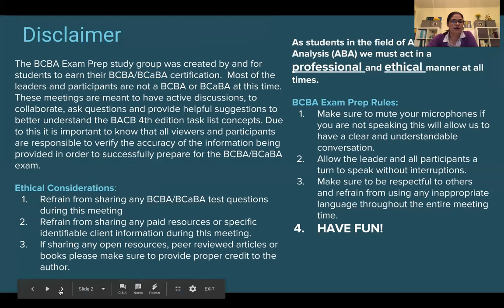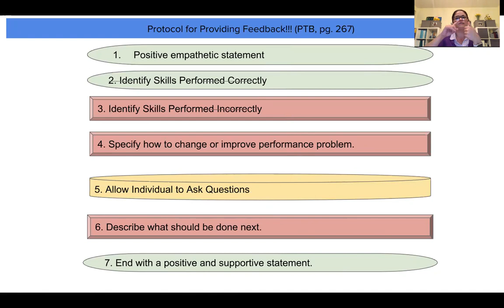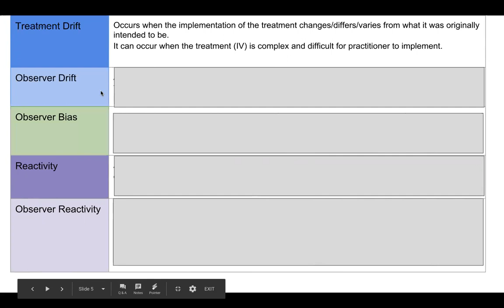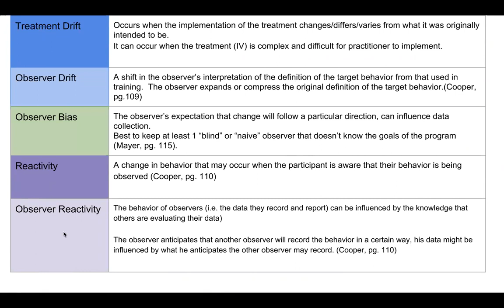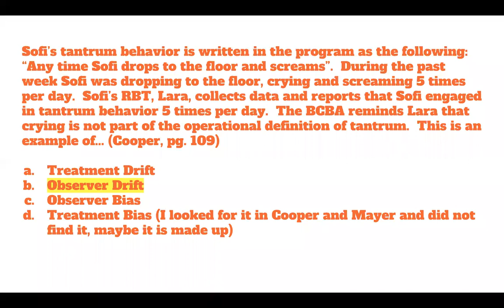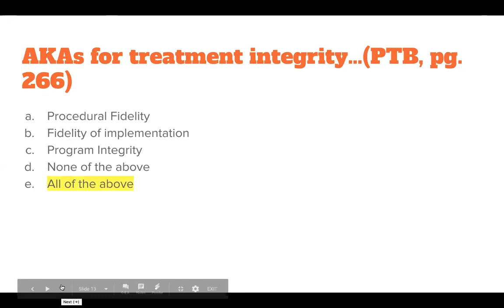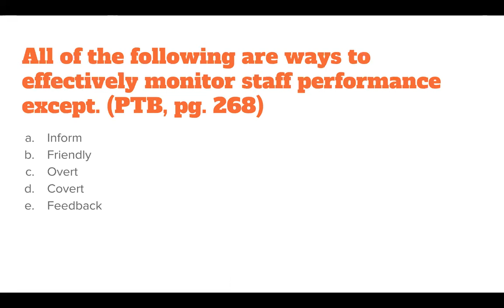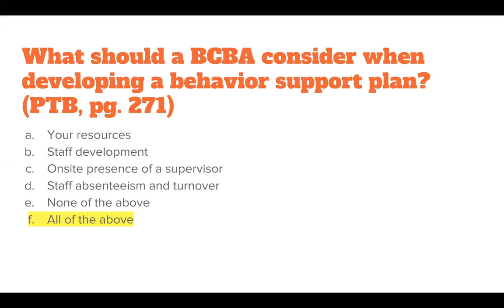Task list K (by Yenisbel )part 1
A zoom presentation with discussion and mock questions on task list K